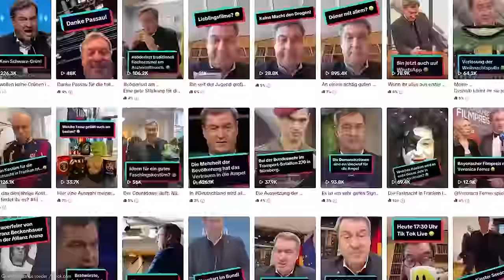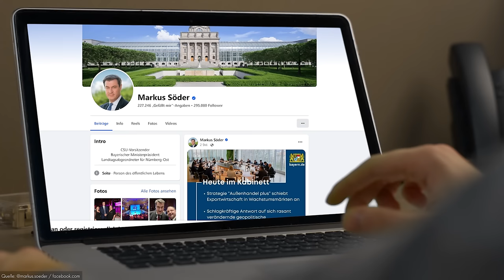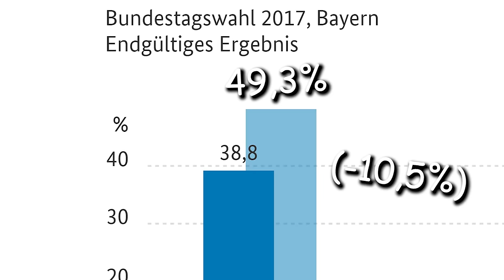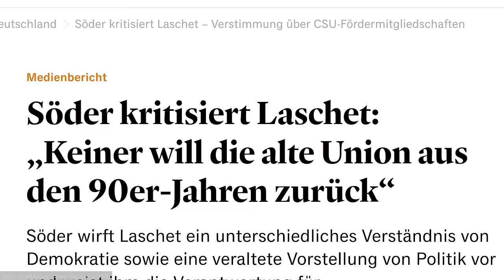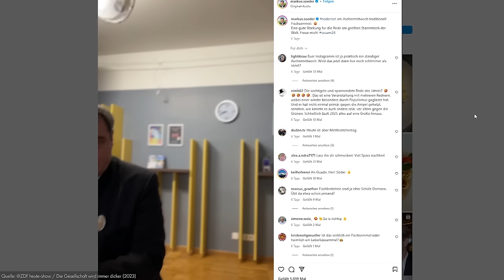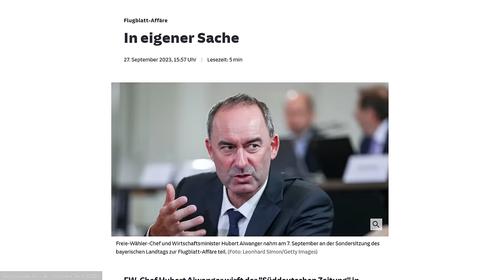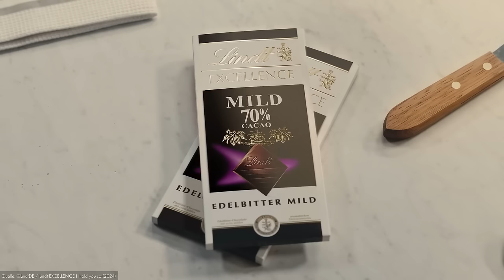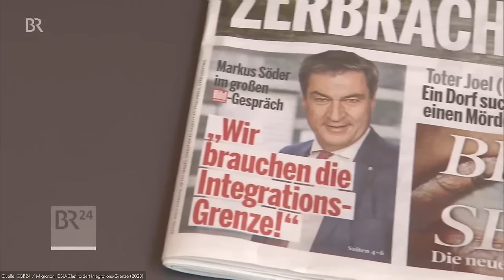Markus Söder macht auf dicke Hose im Internet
Dank Markus Söder wird alles gut..

Der sensationelle Kanal von@pLOLitik

Artlist:
Ikoliks - Trick or Treat
Jimmy Svensson - Unstable Core
Notize - Oracle

Trabant 33- Alles Gut, Auf Wiedersehen, Bierstube Tanz, Bis Dann, Die Bierstube, Frankfurter Waltz, Freue uns Alle, Mein altes Auto,
Traditional - Auf einem Baum ein Kuckuck Sass,  Es Zogen auf Sonnigen Wegen,
German Dance, Muss i Denn zum Stadtele Hinaus, Minuet From String Quintet In E Major, Op. 13, No. 5 Version 1,
Trailer Worx - Crab Fisher

Grieg Peer Gynt Suite No. 1 - In the Hall of the Mountain King